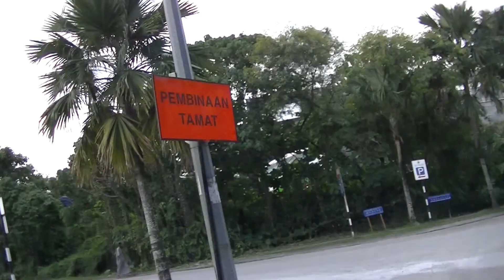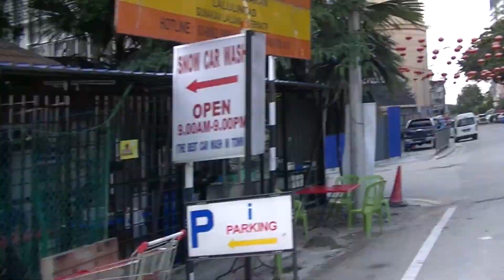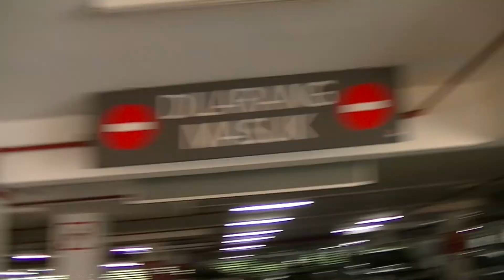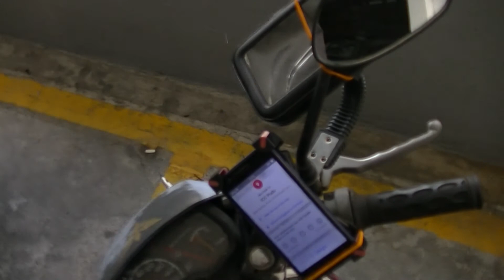Petaling Jaya to ICC Pudu, Kuala Lumpur, 3 Dec 2019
2019 (Published In)

ICC Pudu
4.0
3,728 Google reviews
Coworking space in Kuala Lumpur
Busy, spacious market with many stalls selling traditional cooked food, produce & other offerings.

Address: Jalan Kijang, Pudu, 55100 Kuala Lumpur, Wilayah Persekutuan Kuala Lumpur

You visited 2 years ago

0:10, 6:00, 12:00, 18:00, 24:00, 30:00, 36:00, 42:00, 48:00, 54:00, 1:00:00, 1:06:00, 1:12:00, 1:18:00, 1:24:00, 1:30:00, 1:36:00, 1:42:00, 1:48:00, 1:54:00, 2:00:00, 2:06:00, 2:12:00, 2:18:00, 2:24:00, 2:30:00, 2:36:00, 2:42:00, 2:48:00, 2:54:00, 3:00:00

Petaling Jaya to ICC Pudu Kuala Lumpur